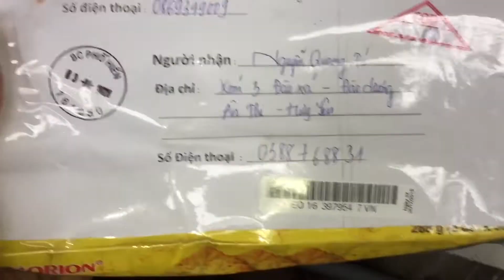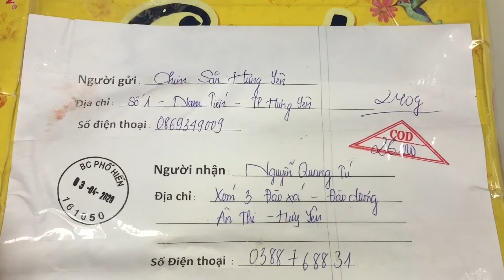Đức tú falconry | hậu quả của việc không đội mũ chi chim | và rút ra được bài học ý nghĩa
Mong mn đăng kí like chia sẻ ủng hộ mình nhé